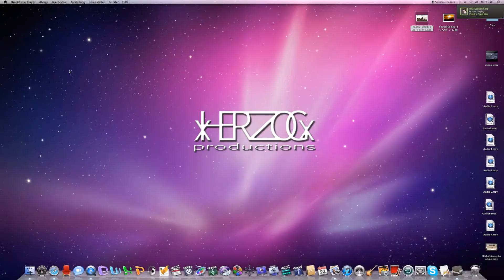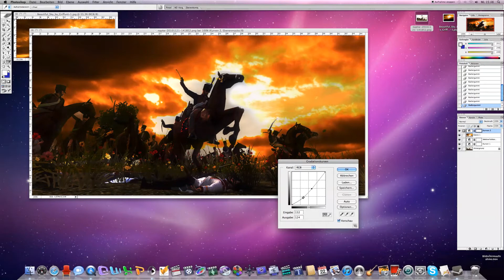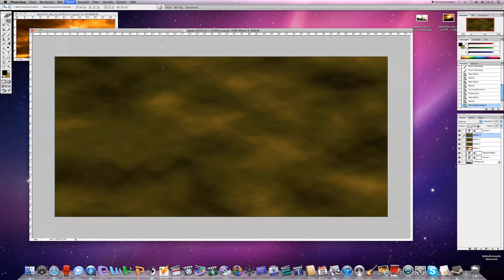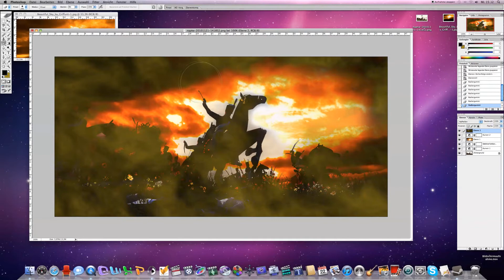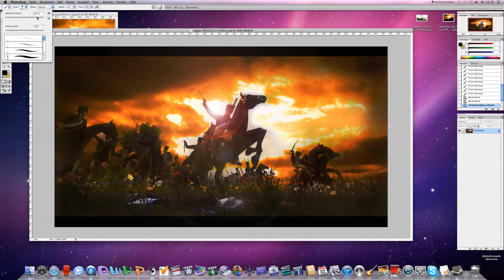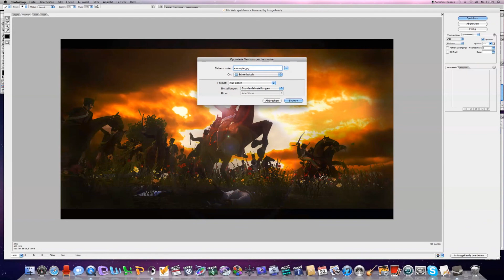Photoshop Speedediting (Napoleon Total War Screenshot)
heres some artwork from photoshop hope u enjoy ;)